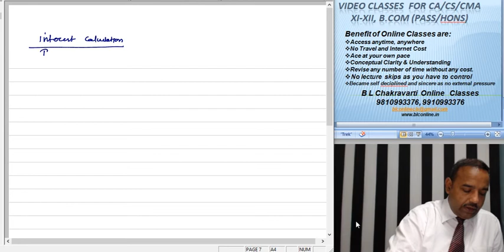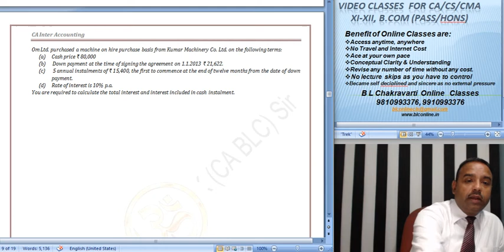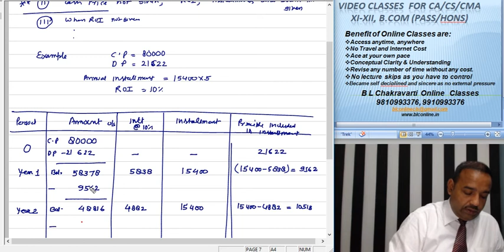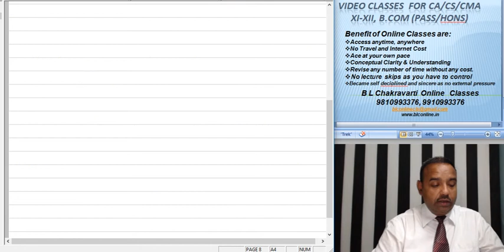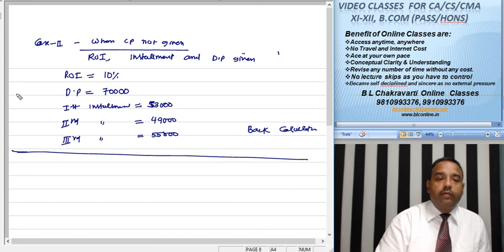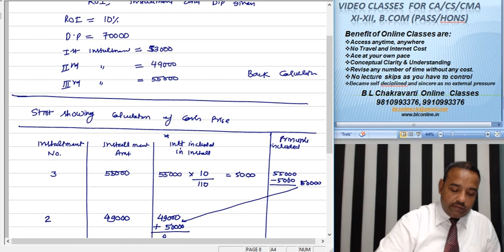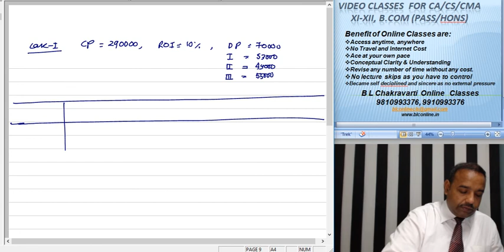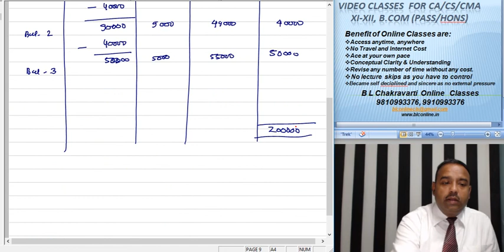CA Inter : Hire Purchase